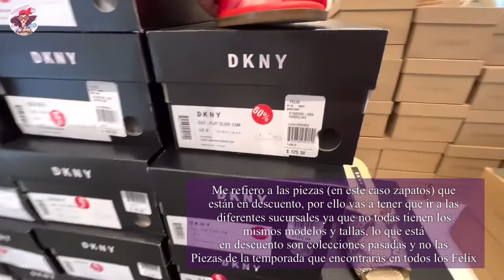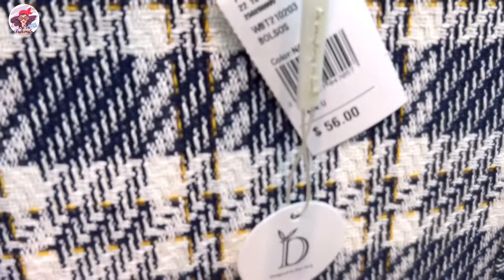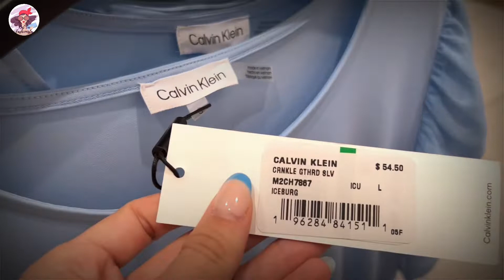La tienda por Departamento de Panamá que se parece a Macy's es Félix | Compras en Panamá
Hello Fashionista hoy te voy a llevar a la tienda por Departamento Felix de Panamá que se parece a Macy's ya que tiene todas las Marcas que encuentras en esta famosa tienda por Departamento de los Estados Unidos, los precios son muy similares, en algunos productos incluso iguales y además durante el año también vas a encontrar fabulosos descuentos.

Si me estás viendo desde Venezuela te dejo aquí la información de mi servicio como Personal Shopper